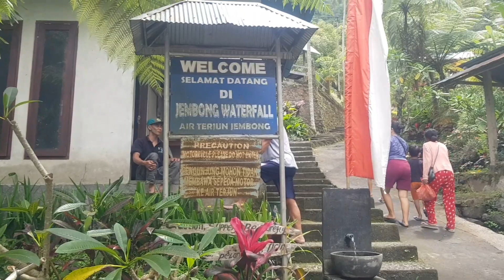Wisata Kolam Renang Alami || Air Terjun Jembong Desa Ambengan Buleleng Bali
hai teman & sahabat semua ikuti terus ya video video terbaru @dejunfamily251 ya..terimakasih selamat menonton 🤗